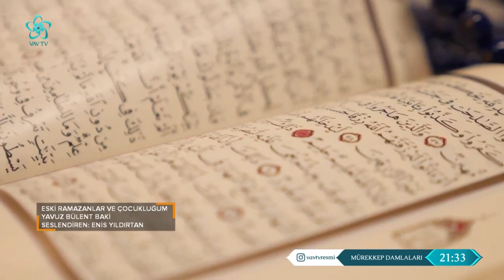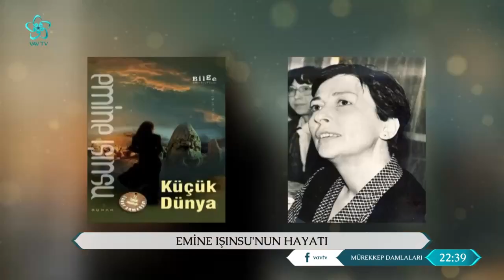Ramazan'ın Edebiyatımızdaki Yansımaları - Mürekkep Damlaları (5. Bölüm)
Önce kalem vardı sonra mürekkep… Duygular mürekkep oldu tane tane damladı.
Prof. Dr. İsmail Güleç’in sunumuyla Mürekkep Damlaları 5. bölümüyle sizlerle...

Mürekkep Damlaları'na bu hafta Prof. Dr. Nihat Öztoprak ve Prof. Dr. Hakan Yekbaş konuk oldu.

Mürekkep Damlaları'nda "Ramazan'ın Edebiyatımızdaki Yansımaları " ana başlığı altında konuşulan konular şöyle:

Edebiyatımızda Ramazan Mani Geleneği
Edebiyatımızda Ramazaniyeler
Emine Işınsu'nun Hayatı